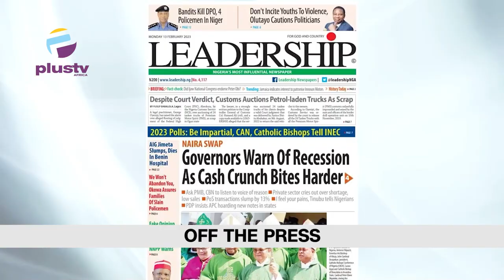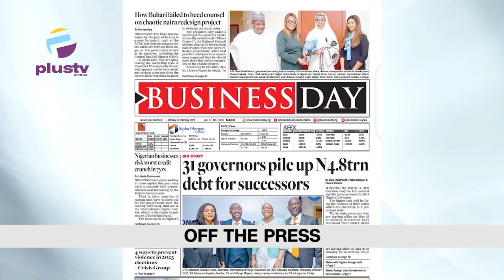Parents Cry Out As Dughter Dies In School|Nigerian Man Jailed In U.S For Defrauding Elederly Victims